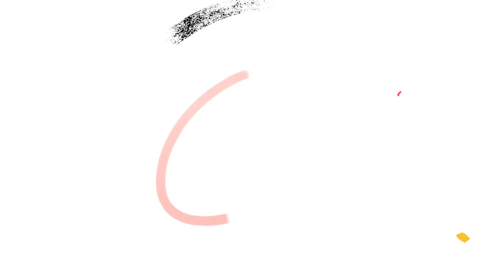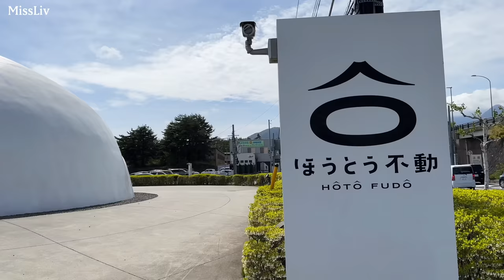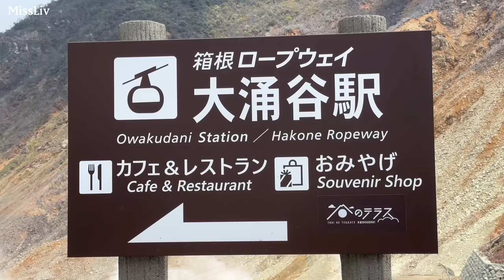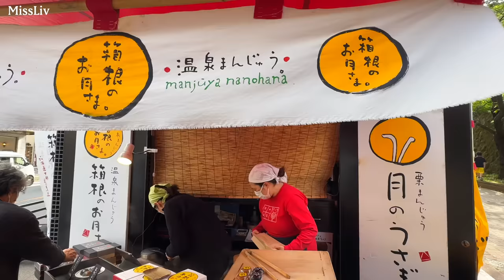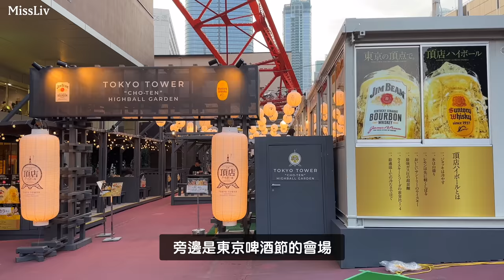【河口湖＆箱根 三天兩夜經典行程】超壯觀富士山美景｜忍野八海美食｜御殿場 超推薦溫泉飯店Hotel CLAD｜箱根必搭纜車、蘆之湖海盜船｜Tokyo Vlog｜日本旅行與生活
嗨！大家好，這次租了車自駕去了河口湖跟箱根三天兩夜，還很幸運了看到富士山全貌，喜歡大家喜歡唷！

想知道關於更多留學的經驗或日本生活的相關問題，歡迎留言，我會盡量回答。

Hi! Hello everyone, I am Liv from Taiwan and currently living in Tokyo. I hope that through my videos, I can share my daily life and enjoy different scenery together during the epidemic. Subtitles are incomplete because they use a translator.